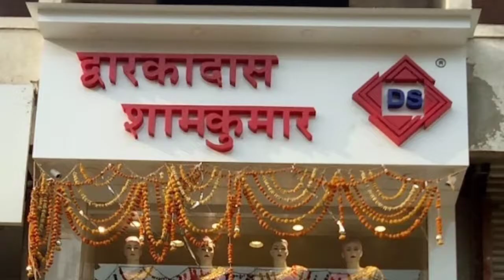गणपती सजावट स्पर्धा 2021 , शितल गौरव घरत यांचा बाप्पा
✒️ *बातमी* व *जाहीरातीसाठी साठी संपर्क करा*
📞 *संपर्क* : *संपादक : सुमेधा लिम्हण*  *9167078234*
*आपल्या बातम्या महाराष्ट्र संदेशला live प्रसिद्ध करण्यासाठी*